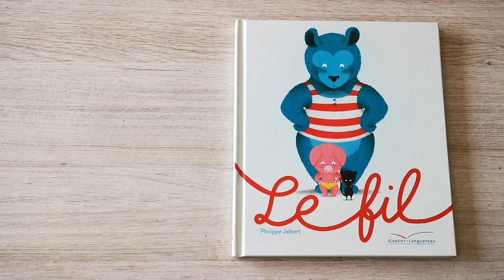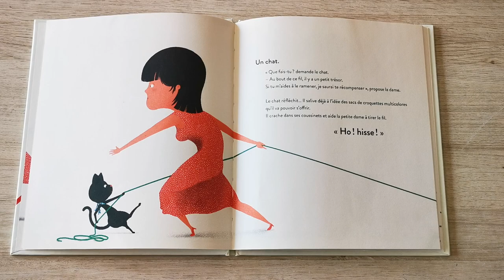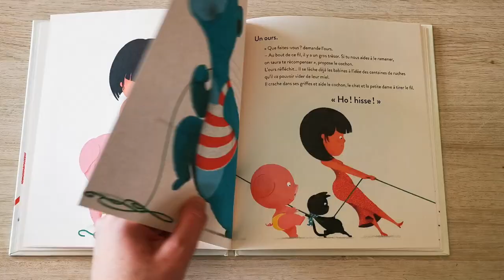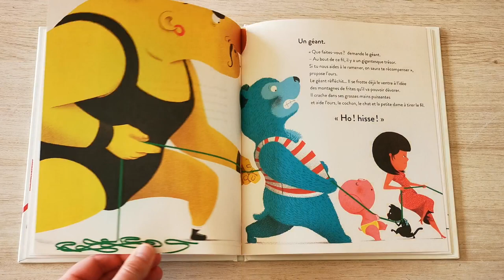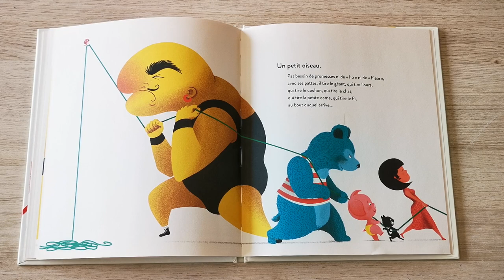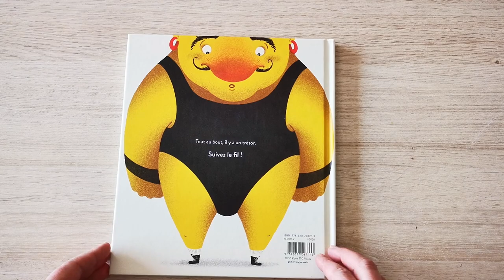Lecture de "Le fil" de Philippe Jalbert